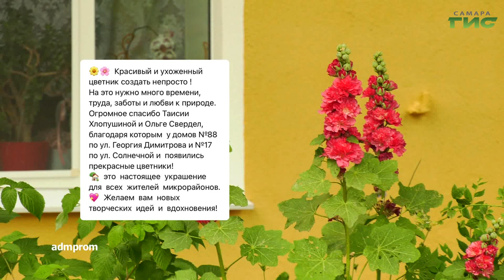О чем пишут в самарских Telegram-каналах